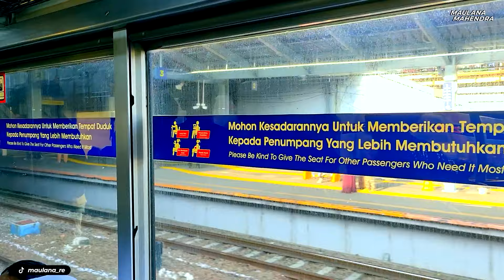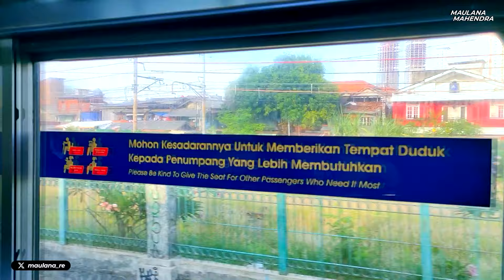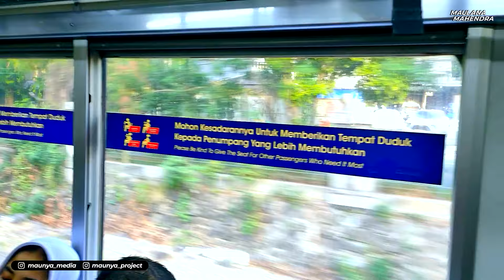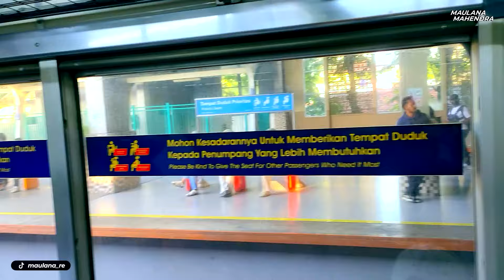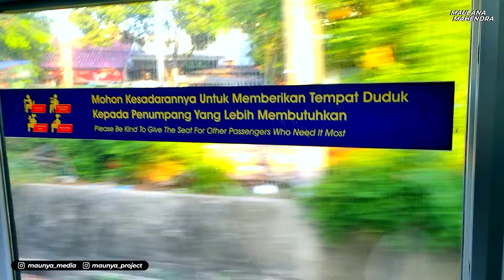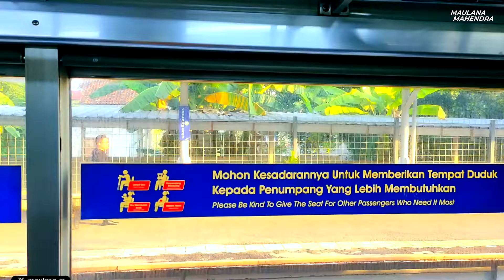Naik KRL Lin Rangkasbitung Kali Ini Bersama Tokyo Metro 6000 Series!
Commuter Line Tanah Abang - Rangkasbitung
Melayani naik turun penumpang di stasiun:
- Tanah Abang
- Palmerah
- Kebayoran (Transit TransJakarta Koridor 8 & 13)
- Pondok Ranji
- Jurangmangu
- Sudimara
- Rawa Buntu
- Serpong
- Cisauk
- Cicayur
- Parung Panjang
- Cilejit
- Daru
- Tenjo
- Tigaraksa
- Cikoya
- Maja
- Citeras
- Rangkasbitung (Transit KA Commuter Line Merak)

Penomoran Jalur Stasiun Tanah Abang (Oktober 2024)
Jalur 2: KRL ke Duri - Angke - Kampung Bandan - Pasar Senen Bekasi - Cikarang
Jalur 3: KRL ke Sudirman - Manggarai - Jatinegara - Bekasi - Cikarang
Jalur 5 & 6: KRL ke Kebayoran - Serpong - Parung Panjang - Tigaraksa - Rangkasbitung

Follow juga yaa!